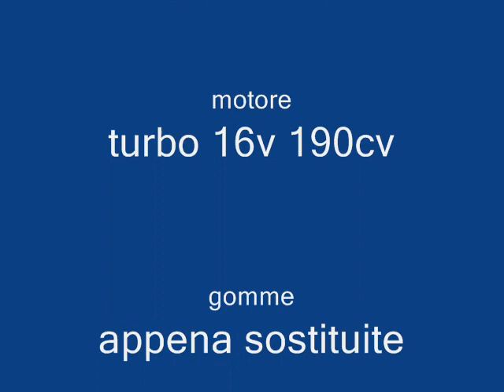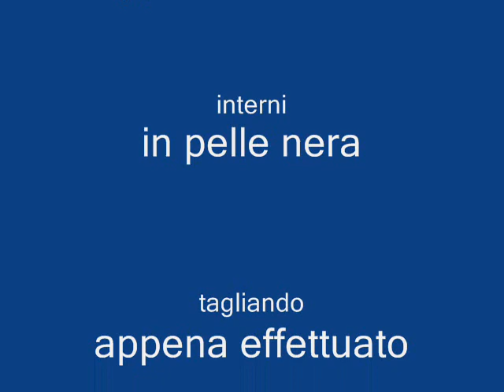fiat coupe 2000 16v Turbo -vendesi-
come da titolo vendo questa fantastica fiat coupe ,si trova a roma è in ottimo stato e vendo al miglior offerente!l auto è tutta originale,qualsiasi prova.tagliando con cinta distribuzione appena fatto